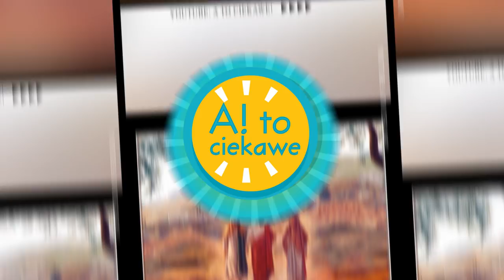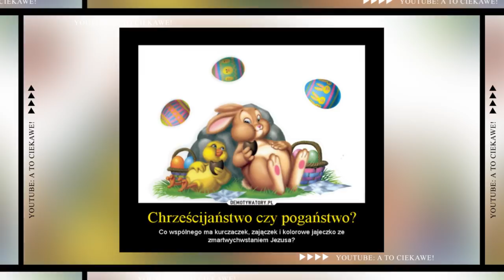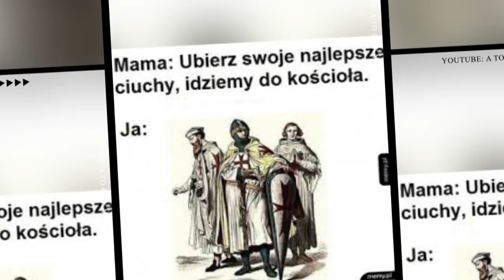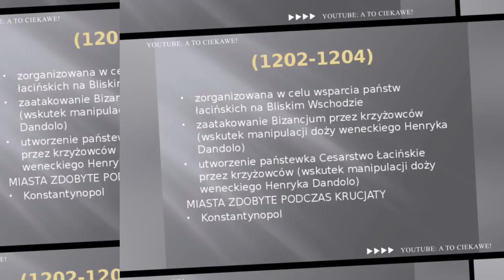Cała Prawda o KOŚCIELE! 10 Faktów | A To Ciekawe! #8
Nowe odcinki w poniedziałki, środy i piątki!
Cześć witajcie w nowym filmie A to ciekawe!, przygotowałam dla was nową dawkę ciekawostek prosto z internetu i nie przedłużając zacznamy.

Dziś 10 Faktów o Kościele Katolickim - Chrześcijaństwo w pigułce. Tego nie wiedziałeś o kościele! Dziś się dowiesz. Top 10 faktów o kościele! Najlepsze fakty, ciekawostki.
źródła:
1. "Eliksir i kamień", książka Michaela Baigenta i Richarda Leigha
3. zapytaj.wiara.pl/
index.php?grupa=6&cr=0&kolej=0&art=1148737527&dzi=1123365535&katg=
12. forum.chrzescijanin.pl/
viewtopic.php?t=64&view=next&sid=a1b67f1584883f2cf8f539a0e7787144
19. rumburak.website.pl

Lektor: Anna Habaj